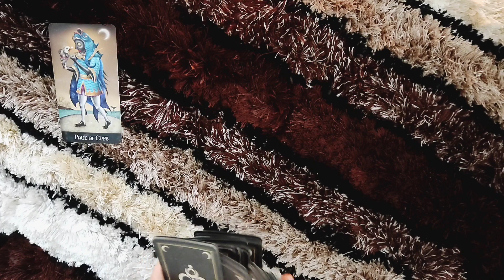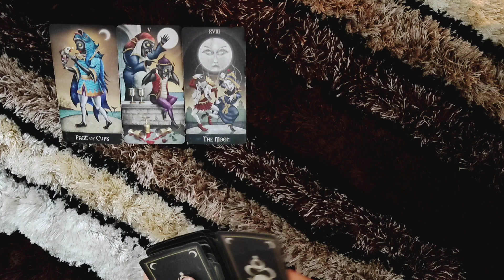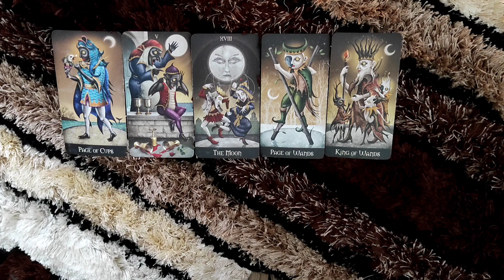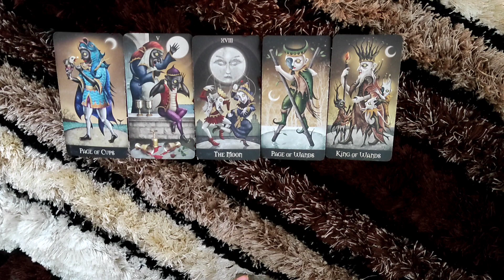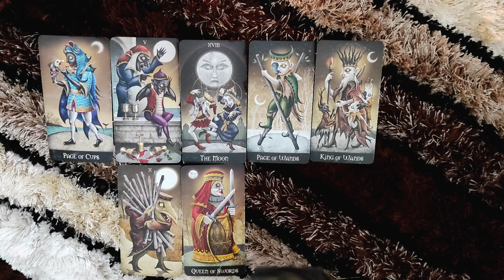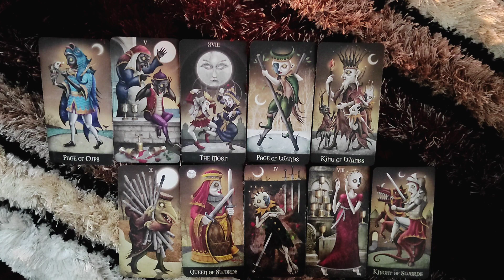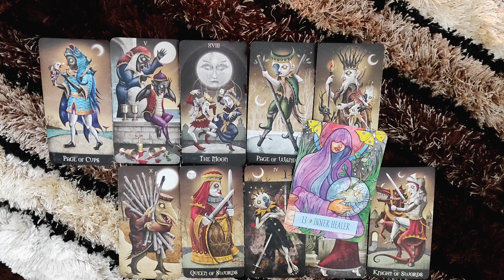*TAURUS- THEY KNOW YOU'RE HURT, TIRED & ANGRY* 14-20 AUGUST LOVE READING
This is a reading for my TAURUS people for 14-20 August. I hope you enjoy it.

ttps://youtu.be/aHP__Rdn26M

tps://youtu.be/N_KdLi15e1U